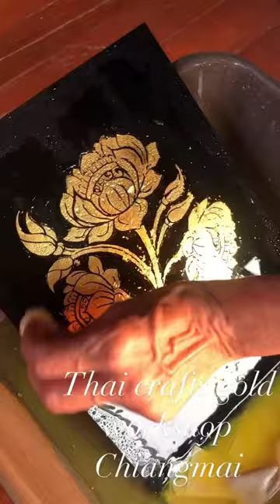Thai crafts gold workshop experience in Chiangmai. For more details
In the traditional Thai painting, using pure gold leaf to decorate the artworks has long been originated in Siam kingdom since Ayuthaya era. The unique Thai crafts gold technique “Lai Rod Nam” that tradition way would take 1-2months to finish.
In this workshop you will learn how to process this Thai ancient art with new adept technique that will take only half day and will be able to create their own sophisticate Lai Rod Nam.
Experience this sophisticated process
Create your own beautiful gold crafts masterpiece to bring home with you.